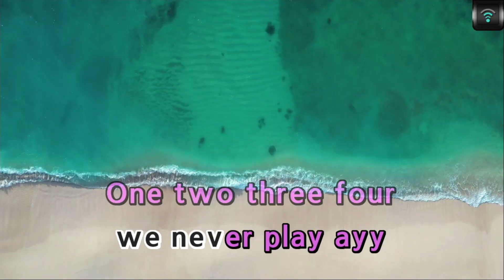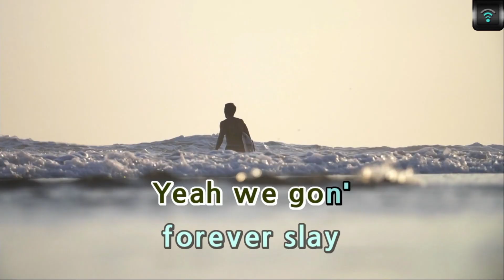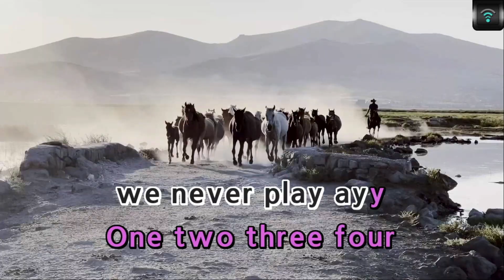[MAGICSING Karaoke] MEGAN THEE STALLION/RM(BTS) - NEVA PLAY karaoke | pop